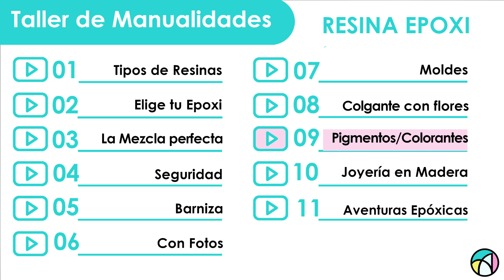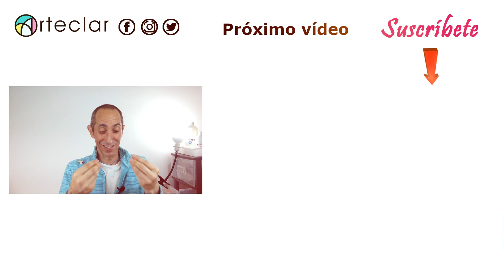🎨 PIGMENTOS Y COLORANTES para RESINA EPOXI 🔴 Curso de iniciación para manualidades Diy 9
🔸 Descubre qué 🔸 Pigmentos, los Colorantes, los Tintes y las Cargas que podrás utilizar 🔸 con resina epóxica, epoxy, porcelanato, resina cristal, vidrio líquido o gemelos en manualidades, joyería y Bisutería.

🔵 COMPLETA LA INFORMACIÓN en:

🔸 7 pigmentos y colorantes para resina epoxi que debes conocer

🔸 Cómo elegir la resina epoxi más adecuada para manualidades, joyería y Bisutería

🔵  CATÁLOGO DE MATERIALES